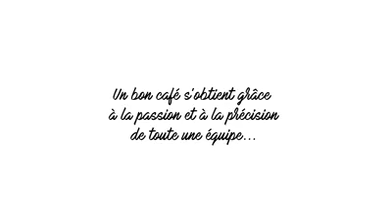Добро пожаловать Coffe Pierre Andre